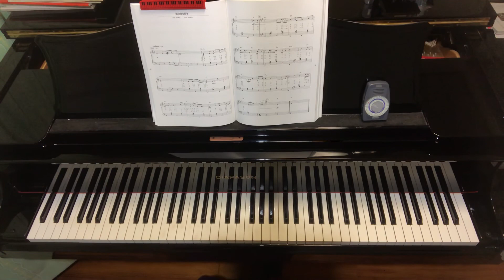雪の降る街を,初中級,ピアノで奏でたい日本のうた名曲選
雪の降る街を
高英男

作曲:中田喜直
編曲:不明

☆楽譜
ピアノソロ
ピアノで奏でたい日本のうた名曲選
シンコーミュージック

本当は3回繰り返しますが、1コーラスで。
冬になると口ずさむ曲。